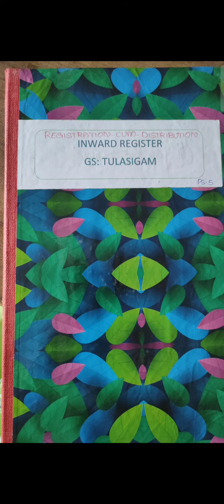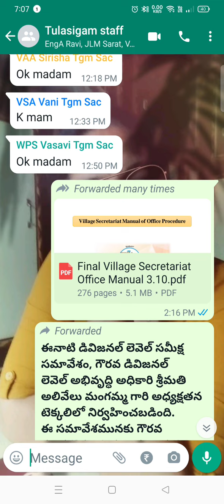INWARD register అంటే ఏమిటి మీకు తెలుసా? ఎలా రాయాలి?